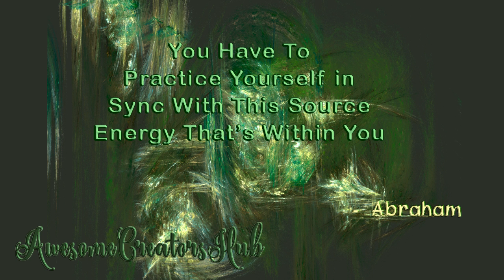Abraham Hicks snippet: You Have to Practice Yourself In Sync With this Source Energy